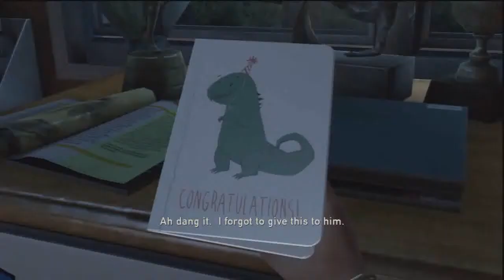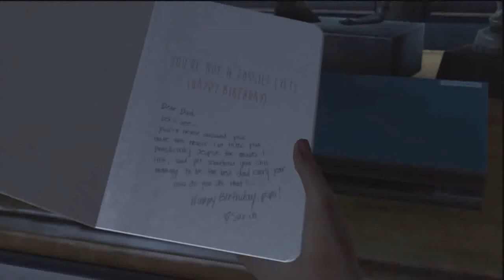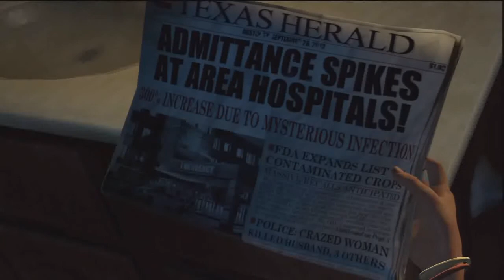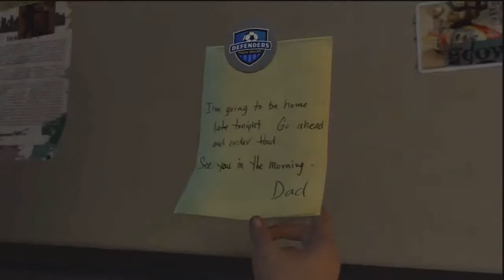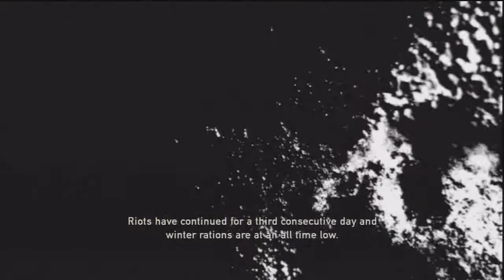The Last of Us ⌠PS3⌡- Part 0 Prologue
The Last of Us on Playstation 3
WALKTHROUGH - NORMAL
Chapter 1
Hometown - Prologue